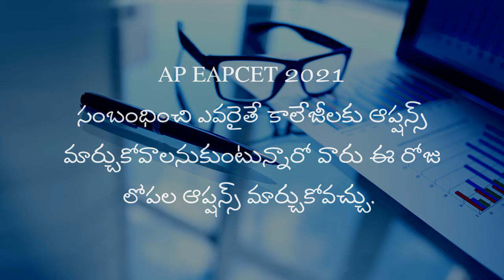AP EAPCET 2021 update